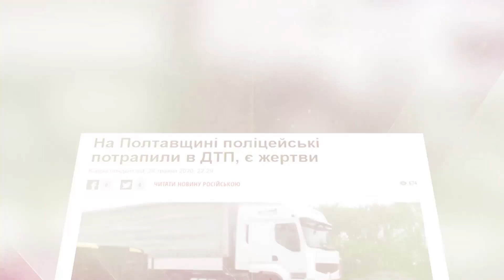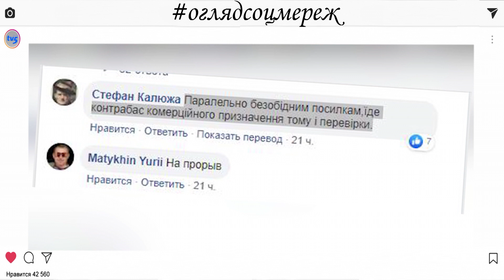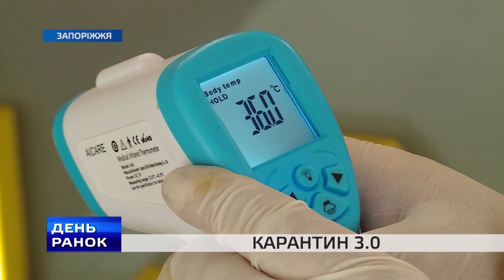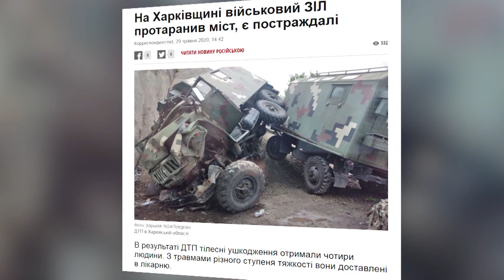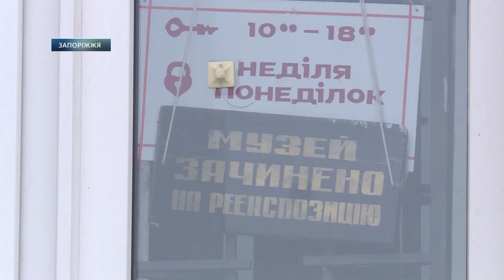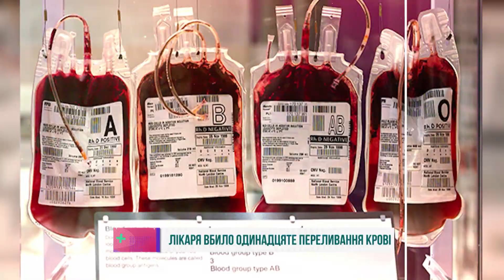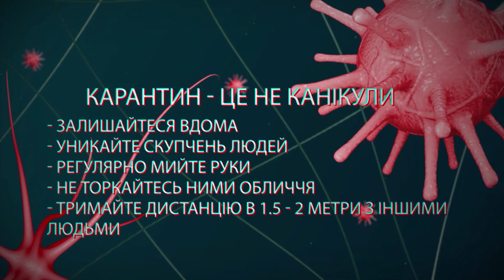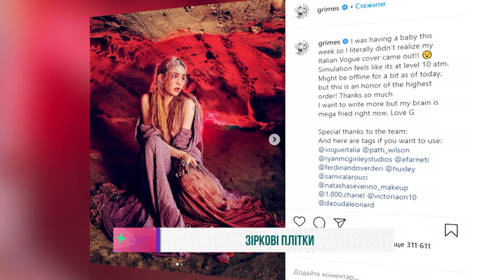«Ранок з TV5» 02.06.2020